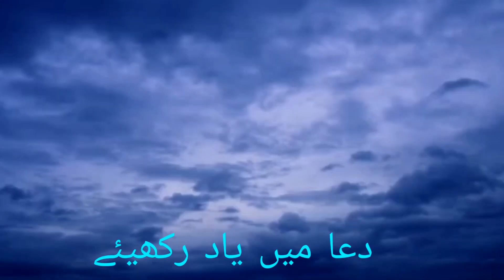Kheera Raita Recipe|Cucumber Raita Recipe|Summer Special Recipe 🫶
Cucumber yogurt Raita Recipe|Summer Special Recipe|Easy Kheera Raita Recipe
Aslam Alikum my lovely friends ❤️
Ingredients:
Yogurt:half kg
Cucumber:2 to 3
Cabbage :qutar Cup
Coriander seed roast and crushed 1 table spoon
cumin seed roast and crushed 1 table spoon
black paper roast and crushed 1 tea spoon
Black salt 1 tea spoon
Chat Masale 2 tea spoon
salt to taste

Description:
cucumber Yogurt Raita Recipe
Summer special recipe
Easy Kheera Raita Recipe
Dahi Ka Raita
Yogurt Raita Recipe
Kheera Ka Raita banana Ka Tarika
Love to try this easy Raita Recipe
cucumber and yogurt dip
Raita Recipe Pakistani
How to make cucumber raita
cucumber yogurt Raita
cucumber and cabbage Raita
How to make yogurt cucumber raita
Kheera Raita Recipe
Kheera Raita Recipe in Urdu
Raita Recipe Pakistani
cucumber cabbage Raita Recipe
دہی کا رائتہ
کھیرا کا رائتہ
cucumber yogurt Raita banana Ka Tarika
homemade Recipe
healthy cooking
quick and easy recipe
cucumber raita recipe